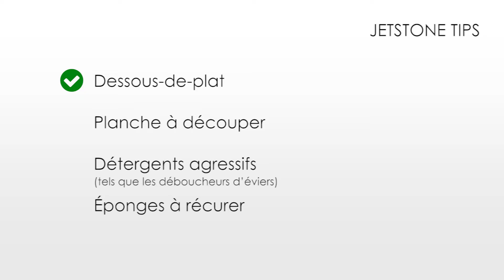Entretien Composite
Entretien pour les plans de travail en composite